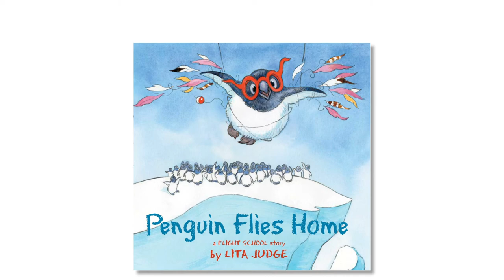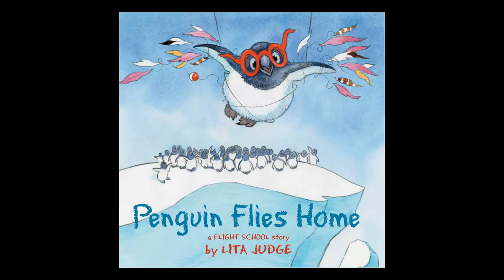Making Penguin Flies Home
From the book, Penguin Flies Home, a Flight School Story. Written and Illustrated by Lita Judge. Atheneum Books for Young Readers. January 2019.